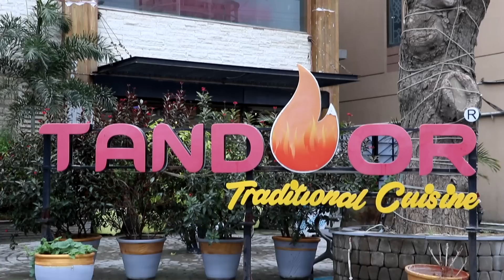Lunch Buffet Tandoor Restaurant ka 50 + dishes , To phir pohncho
Tandoor restaurant jo located hay north nazimabad main 5 star chownagi k pas us pay chal raha hay lunch buffet, 50 + dishes k sath
Restaurant map location :D2، Block D North Nazimabad Town, Karachi, Karachi City, Sindh 74600
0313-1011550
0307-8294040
* Lunch Buffet Details*
Lunch Buffet Days: Tuesday, Wednesday & Thursday.
Lunch Buffet Timings: 2 pm to 4 pm
Lunch Buffet Price: Rs. 1299/- Adults
Rs. 899/- Kids

Hi-Tea Details:
Hi-Tea Days: Friday, Saturday & Sunday
Hi-Tea Timings: 5 pm to 6:30 pm
Hi-Tea Price: Rs. 1245/- Adults
Rs. 895/- Kids